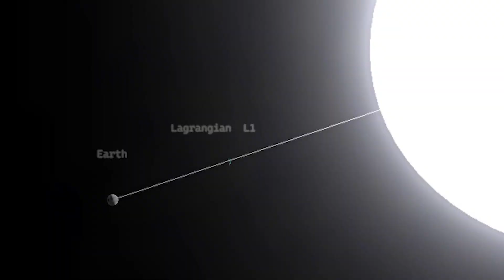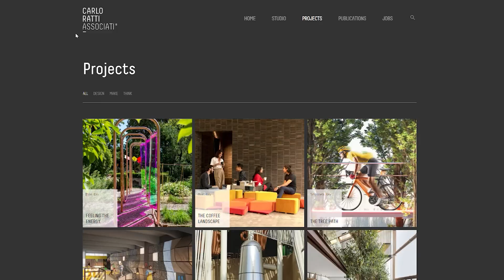Are Space Bubbles our only solution to save the planet?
In this  video I talk through the lastest geoengineering proposal to tackle global warming by Carlo Ratti's group at the MIT university.

TIMESTAMPS
00:00 Intro
01:04 What we have done
03:19 Why that's not enough?
03:57 Alternative ways to tackle global warming
04:14 Space Bubbles
06:25 Carlo Ratti
07:26 Wrapping Up

I'd love to hear from you so please send me a line to and I will get back to you very soon!